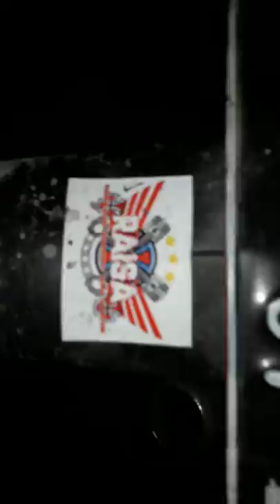TourWis Tanjakan Gunung Bromo Tengger Semeru | Eko Gaming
tanjakan gunung bromo sambil selfie menikmati keindahan perjalanan.